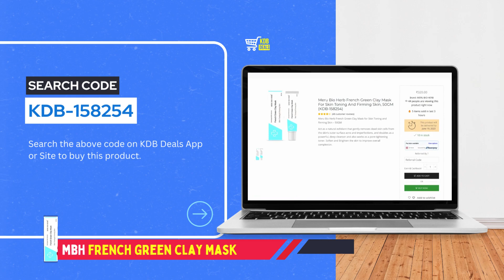Meru Bio Herb French Green Clay Mask For Skin Toning And Firming Skin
Benefits: Act as a natural exfoliant that gently removes dead skin cells from the skin’s outer surface acne and imperfections, and doubles as a powerful, deep cleanser and also works as a pore-tightening toner. Soften and Brighten the skin to improve overall complexion.

Directions for use : Apply an even layer over the face (avoiding the lip and eye area) or body and leave for 15-20 minutes or until the mud has dried. Wash off with a warm washcloth in circular motions and enjoy that fresh glowing skin.
Use French Green Clay Mask daily.